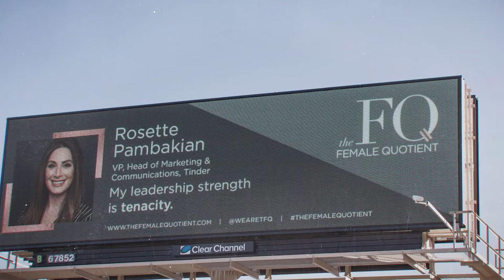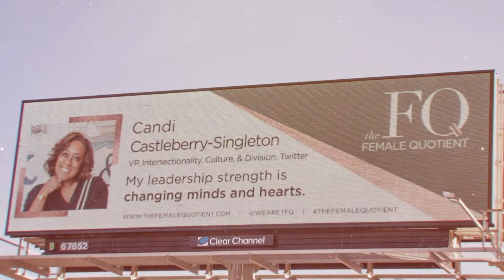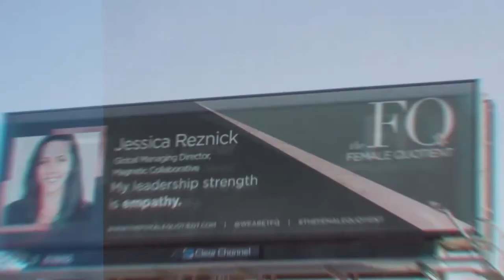The Female Quotient @ CES 2018: See Our Female Leaders on a Las Vegas Strip Billboard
Female Leaders shared their leadership strengths on digital billboards surrounding the Las Vegas strip during CES last week.

TheFemaleQuotient.com